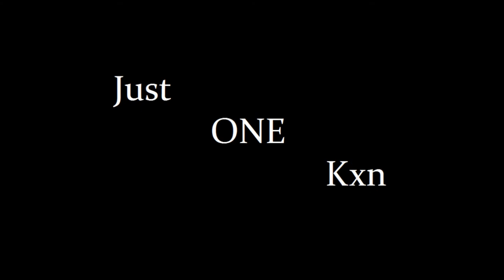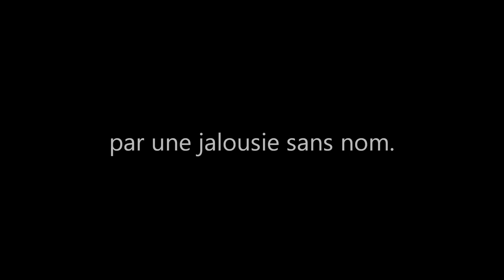Prisonnier de ton corsage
By Kxn